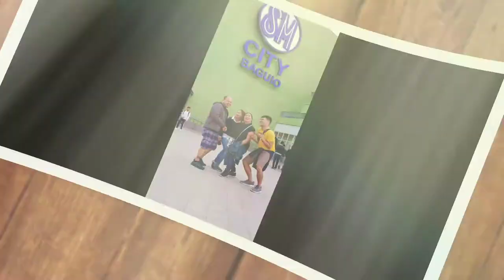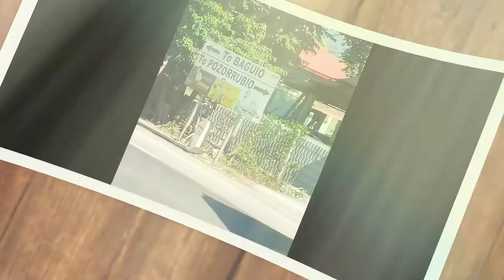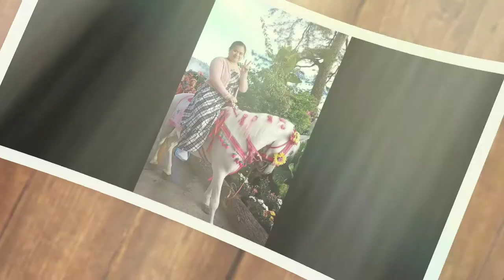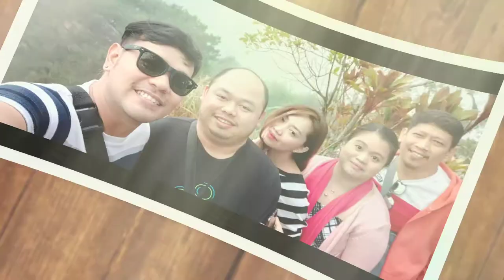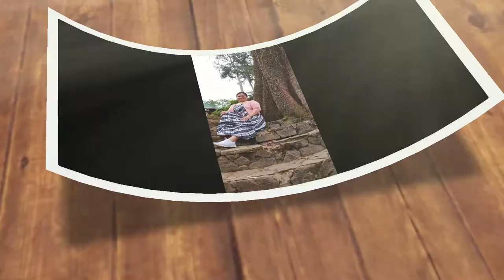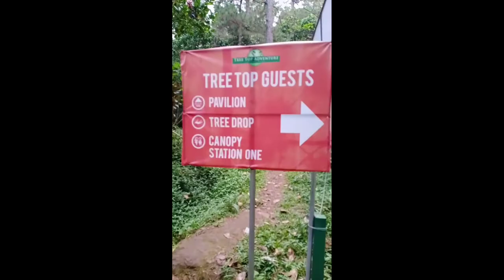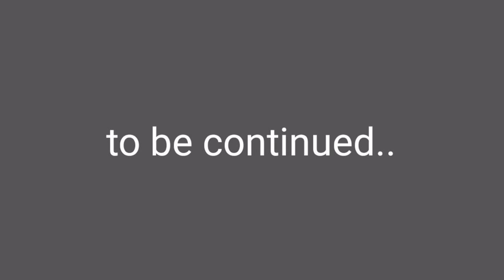Kumain ng FOG sa Baguio (Travel Vlog) pt. 1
Wazzup Buraots! And I am very much excited to take you with me on my upcoming adventures. Stay at home muna tayo for the mean time. Buhay na buhay pa c pareng covid19, lets all pray and hope na matapos na to para makalakwatsa na tayong lahat. We were lucky enough to take this Baguio adventure before the Taal eruption and covid19 pandemic. Alam nio ba exactly kakasakay lang namin ng bus pauwe ng manila nung pumutok ung taal? Nakapag enjoy pa kame ng sobra  bago ang lahat ng trahedya ng 2020. Pero like I said, matatapos din to at makakagala ulit tayo, sama kayo sakin next time. Godbless you all and stay safe 😊.

No copyrighted songs used.